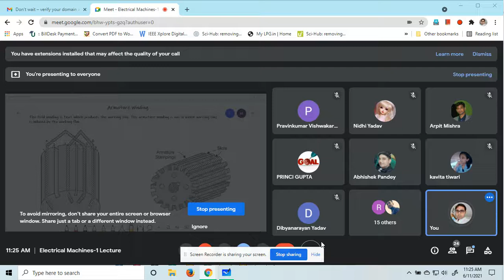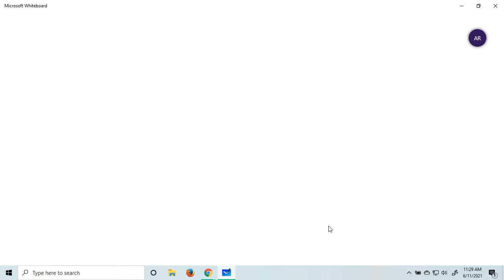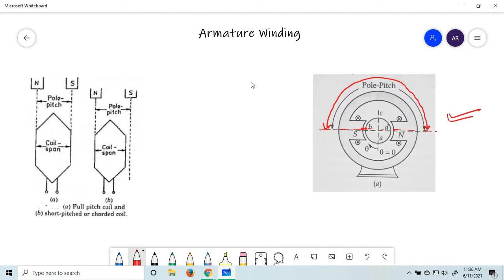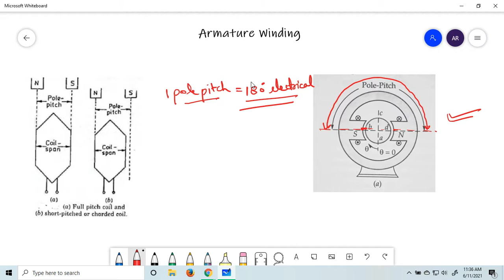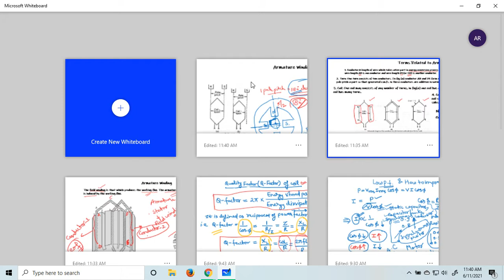Armature winding (DC Machine)-I